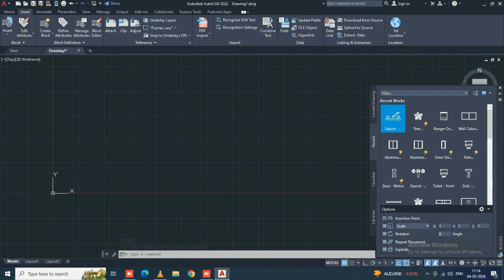design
AutoCAD Design